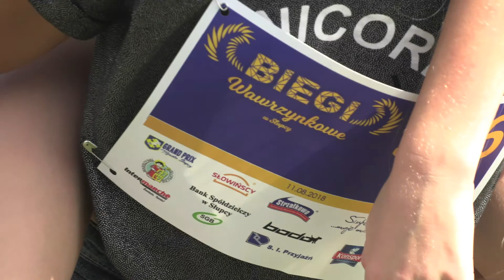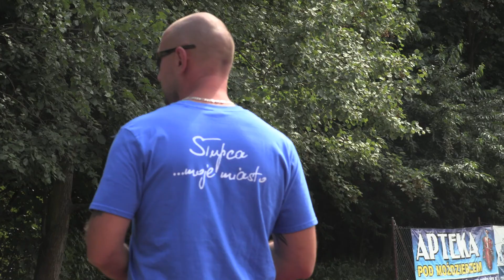Młodzieżowe Biegi Wawrzynkowe 11 08 18